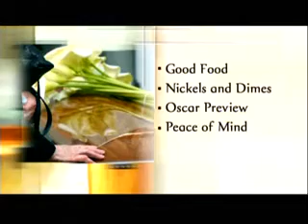Golden Opportunities Show 648 segment 1